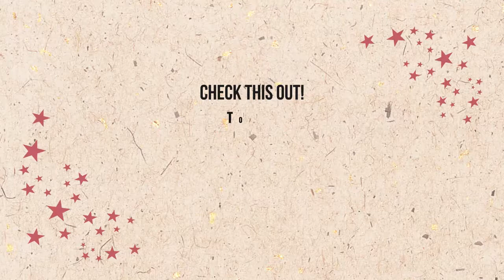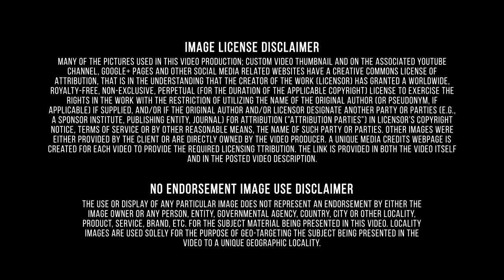New Anthem Security Breach-Leading Company-Terre Haute Indiana-Secured Cards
Consumer credit is a debt that a person incurs when purchasing a good or service. Consumer credit includes purchases obtained with credit cards, lines of credit and some loans. Consumer credit is also known as consumer debt. Consumer credit is divided into two classifications: revolving credit and installment credit. The most common form of consumer credit is a credit card. Better Qualified has developed a proven credit management program that will help you manage your credit and save money. Unlike our competition, we take a personal approach to the credit management process and work with you every step of the way to get you the best possible results. This consultative approach ensures you receive the best results from the Better Qualified credit management process. Our clients complete the program knowing how to maintain good credit long after their term with us ends. Video Credits Column Terre Haute, city, seat (1818) of Vigo county, western Indiana, U.S. It lies on a 10-mile (16-km) square plateau above the Wabash River (whence its French name meaning 'high ground'), 71 miles (114 km) west-southwest of Indianapolis. The site was once a place of rendezvous for Indian tribes, and nearby Fort Harrison, built in 1811, was frequently attacked by Tecumseh’s Shawnee. Laid out in 1816, it became an important community on the Cumberland (National) Road (1835), the Wabash and Erie Canal (1849), and the Terre Haute and Richmond Railroad (1852). Development of local bituminous coal deposits in the 1860s plus several oil wells stimulated industrial growth. Miners organized early, and the city is remembered in labour history for militant union activity. The 1890 home of Eugene V. A proven credit management program can help you manage your credit and save money. Better Qualified offers people such a possibility to manage the business or consumer credits. The Better Qualified credit management process guarantees the best results. Secured credit cards require that people put a down payment as collateral, so that they can build their credit risk free. Better Qualified has helped thousands build, manage, and monitor their credit since 2006. Our staff of credit experts works diligently to attack derogatory accounts, while advising you towards building a better credit score. Finance and Insurance industry includes: Establishments that are primarily engaged in financial intermediation. They raise funds by taking deposits and/or issuing securities, and, in the process, incur liabilities, which they use to acquire financial assets by making loans and/or purchasing securities. Putting themselves at risk, they channel funds from lenders to borrowers and transform or repackage the funds with respect to maturity, scale and risk. Establishments that are primarily engaged in the pooling of risk by underwriting annuities and insurance. They collect fees (insurance premiums or annuity considerations), build up reserves, invest those reserves and make contractual payments. Fees are based on the expected incidence of the insured risk and the expected return on investment. News 12 interviewed Paul Oster, the founder and the president of Better Qualified, about new Anthem Security Breach and what everyone should know about it. Anthem is working with AllClear ID, a leading and trusted identity protection provider, to offer 24 months of identity theft repair and credit monitoring services to impacted individuals. This includes customers of Anthem, Inc. companies Amerigroup, Anthem and Empire Blue Cross Blue Shield companies, Caremore, HealthLink, and UniCare, and some employees of self-insured employer groups where Anthem received information about non-Anthem members to provide analytics and administrative services. Anthem was not required by law to encrypt the data. Anthem could face civil lawsuits for not having this data encrypted.
 It is important to note the main points - Haney's Bar, Vigo County Public Library, Ind, New Paths Massage, credit card, Terre Haute, Vigo County Courthouse, Terre Haute Action Track, Swope Art Museum, Capital of the Wabash Valley, cashflow statement, severity of delinquency, Sonka's, liability, Indiana.